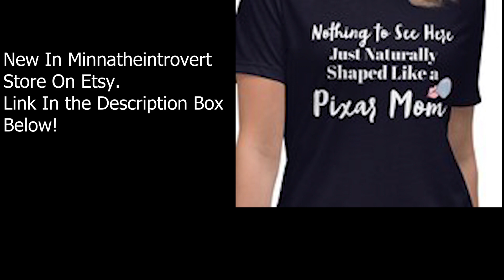*Outer Banks 3x8* "Tapping the Rudder" REACTION | JJ Is The Man With The Plan!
Save on KIT KAT, REESE's and more

Add This awesome read to your collection, "The Last Thing He Told Me," Laura Dave Author